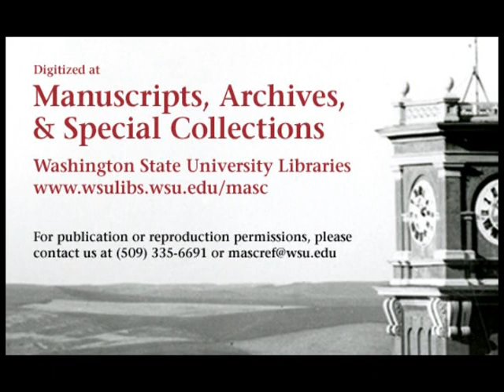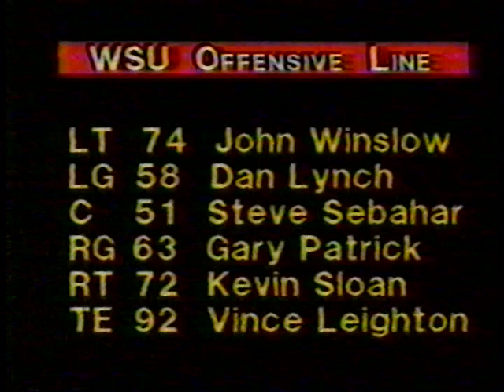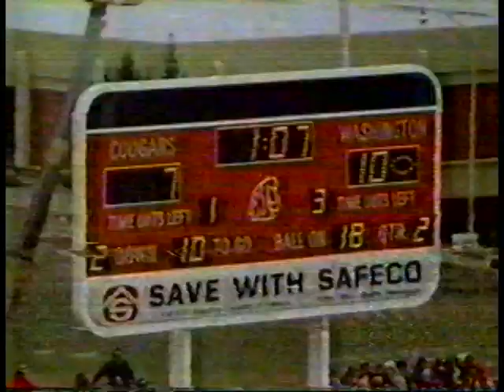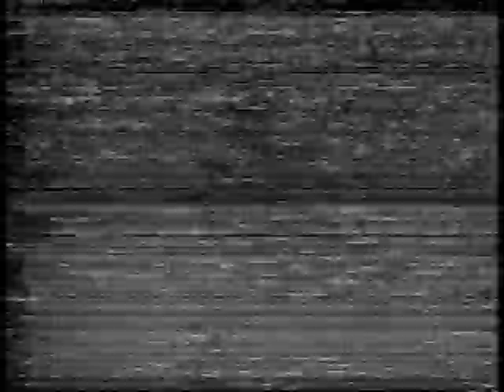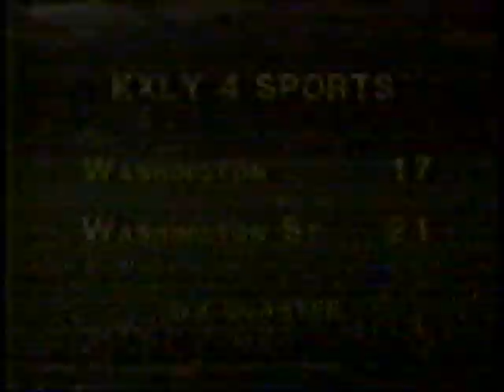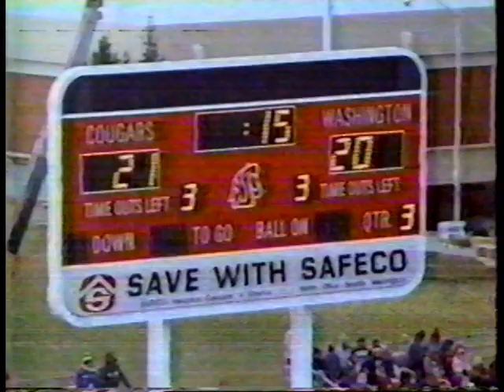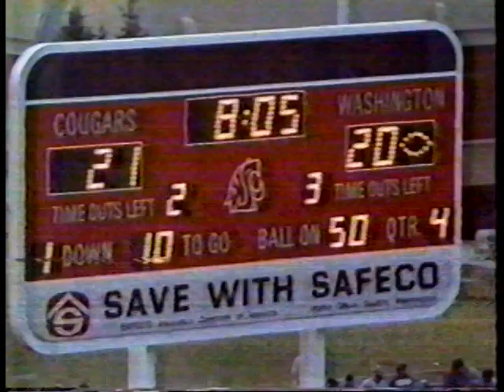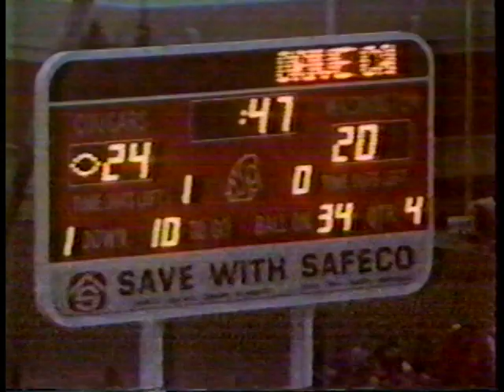Washington vs. Washington State University, 1982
1982 Washington State University defeated the University of Washington in this 2 hour 47 minute color film. This video is the full game aired on channel KXLY 4 and was digitized from a VHS tape. The final score of the game was WSU 24 UW 20.

Digitized at the Washington State University Libraries' Manuscripts, Archives, and Special Collections (MASC) thanks to funding from the J.L. Stubblefield Trust. Original VHS tape is held at MASC in Archives 212, Box 36.